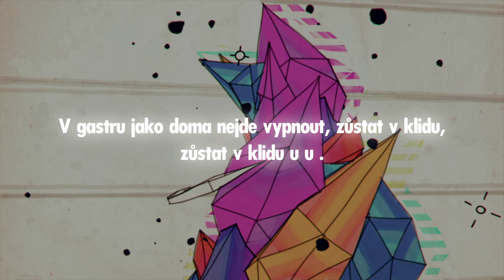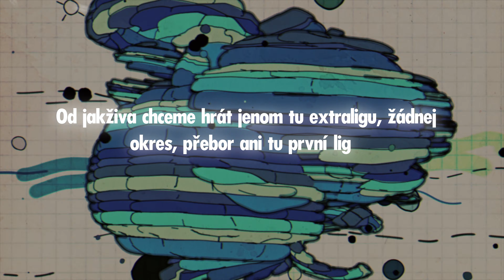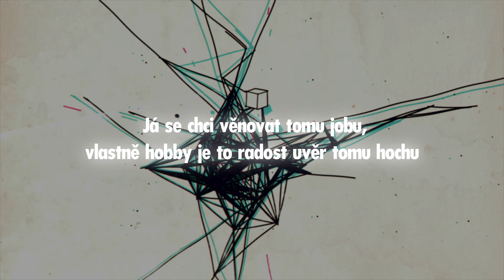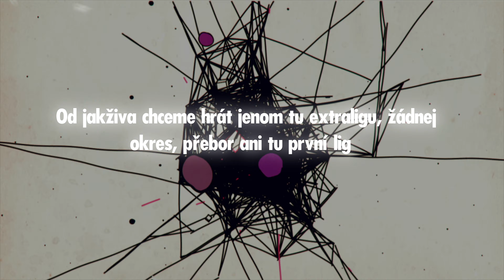Food Addictors - Extraliga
💎text a rap :  Van Hand and Fenix Flame

💎recording/ mix/ master : Black sheep records

💎produkce : Minor production

💎Directed by : Mike Ondo

💎web:  www. gastroholik.cz

Music video by Van Hand & Fenix Flame aka Food Addictors performing Lobby.